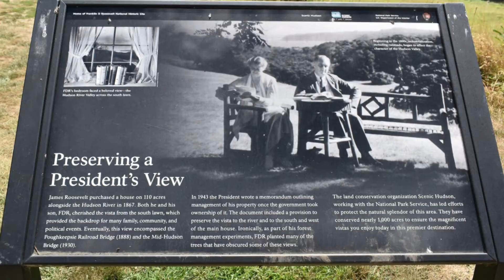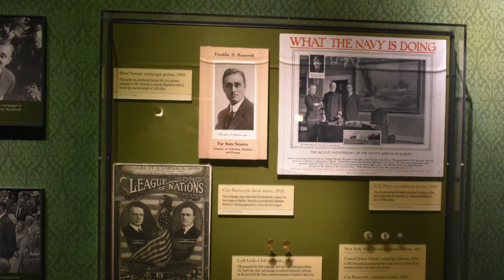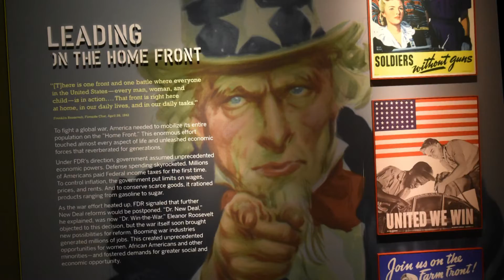FDR's Home and Estate in 2022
A visit to Hyde Park New York (FDR's Home and Estate) was a wonderful highlight in our travels east in 2022. The house is fascinating and the Presidential Library  and Museum was inspiring. Franklin D. Roosevelt was alive and President when I was born. That's right, I'm getting old. Hope you enjoy the video.